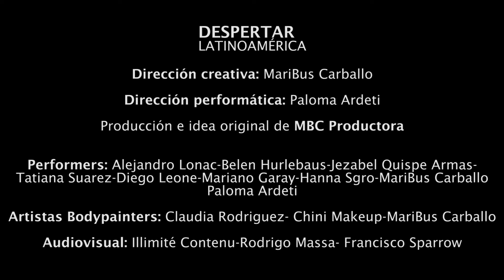DESPERTAR - Latinoamérica by MBC Productora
Es un proyecto de MBC productora que propone a través de la performance de Bodypainting generar reflexión y consciencia social y ambiental.

Dirección creativa: MariBus Carballo

Dirección performática: Paloma Ardeti

Producción gral e idea original de MBC Productora

Performers: Alejandro Lonac – Belen Hurlebaus – Jezabel Quispe Armas – Tatiana Suarez – Diego Leone – Mariano Garay – Hanna Sgro – MariBus Carballo – Paloma Ardeti

Artistas Bodypainters: Claudia Rodriguez – Chini Makeup – MariBus Carballo

Audiovidual: Illimite Contenu

en el marco del festival ARDE en Estación Provincial, La Plata